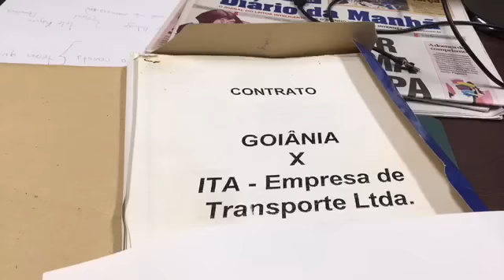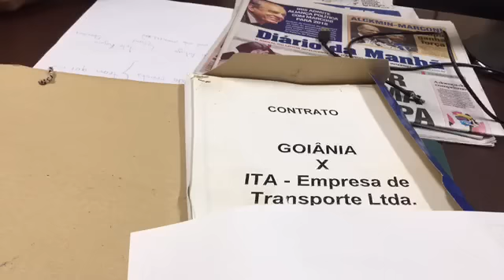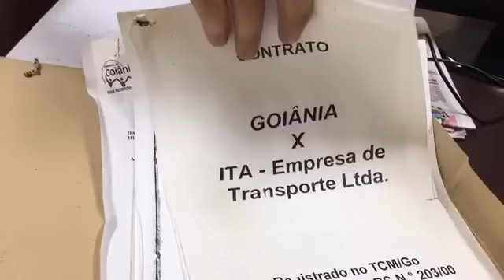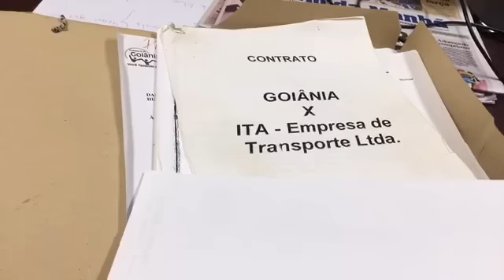6 E 50HS DA MANHÃ, E JÁ VEM ME VISITAR UM CIDADÃO COM FARTA DOCUMENTAÇÃO SOBRE CONTRATO ETERNO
6 E 50HS DA MANHÃ, E JÁ VEM ME VISITAR UM CIDADÃO COM FARTA DOCUMENTAÇÃO SOBRE CONTRATO ETERNO DA PREFEITURA, DESDE OS TEMPOS DE NION ALBERNAZ. SAIBAM MAIS AQUI